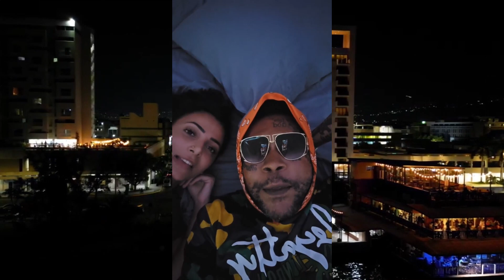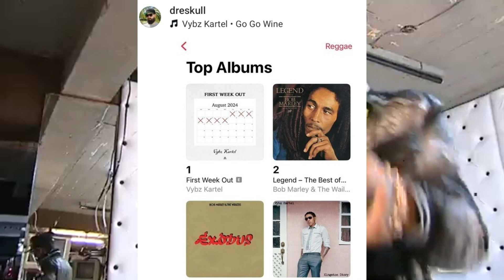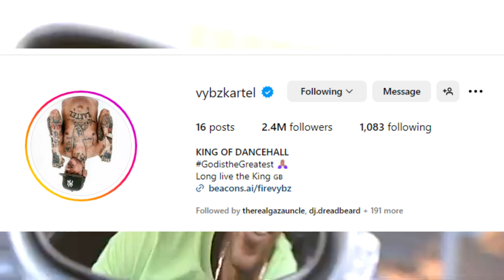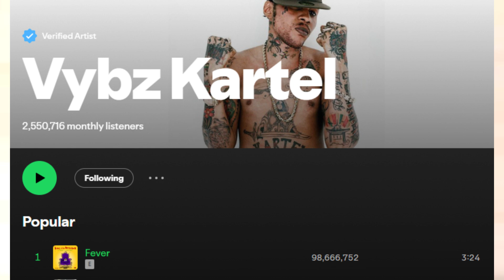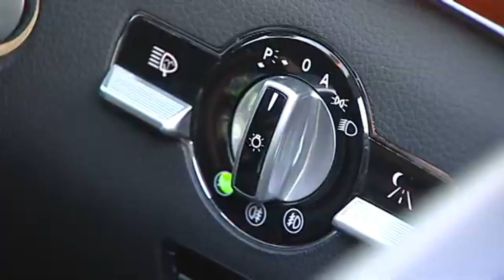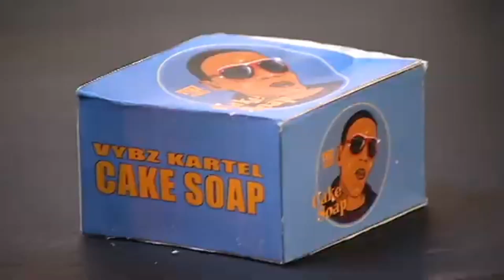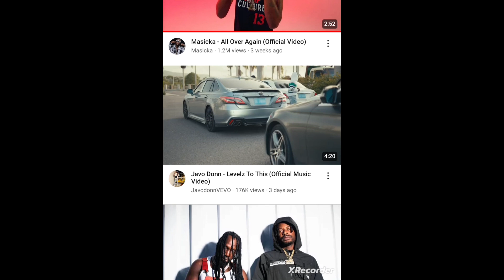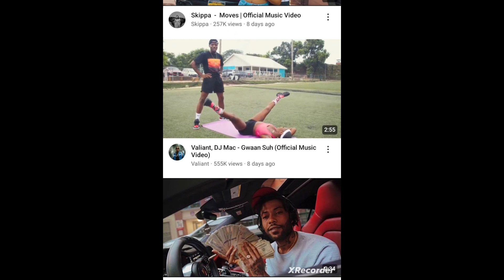Judge expose as gaza fan , vybz kartel town craft, spice pop short man balloon top 10 trending in JA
Drone footage
Drone View Jamaica
dread nation